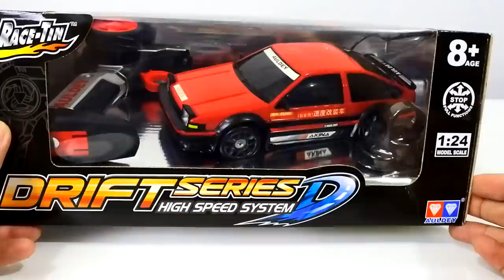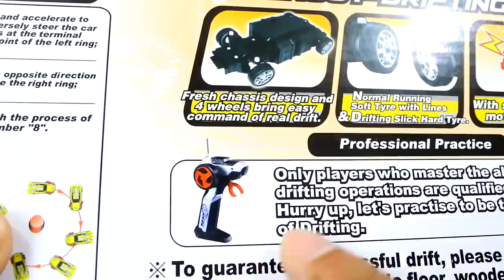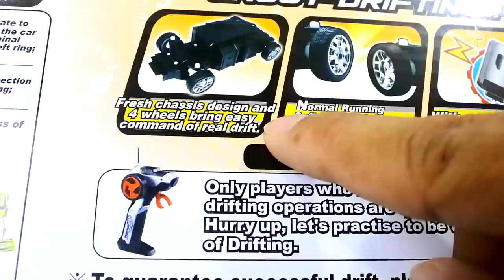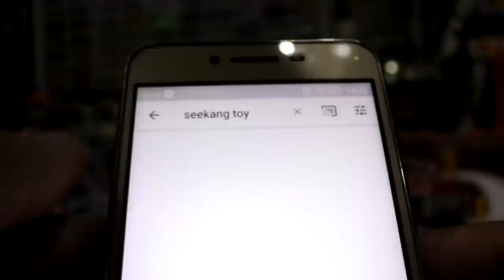รถแข่งตราเพชรดริฟท์ Series D ขนาด1/24 (Red Akina) /Seekang toy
Auldey RC Drift Series D High Speed System Race Tin Drift RC Car (Red Akina)
ชนิด: รถแข่งบังคุบวิทยุ
วัสดุ: เหล็ก, พลาสติก, ยาง
อัตราส่วน: 1:24
ระบบขับเคลลื่อน: ขับเคลื่อน 4 ล้อ
การควบคุม: เดินหน้า, ถอยหลัง, เลี้ยวซ้าย, เลี้ยวขวา, หยุด
ความเร็ว: ประมาณ 9 กิโลเมตรต่อชั่วโมง
ความถี่: 27MHz, 40MHz.
ระยะการควบคุม: ประมาณ 15 เมตร​​​​​​​​​​​​​​
แบตเตอร์รี่: 4xAA alkaline batteries สำหรับตัวรถ 2xAA alkaline batteries สำหรับรีโมทคอนโทรล
ขนาดและน้ำหนัก ขนาดรวมบรรจุภัณฑ์: 18x18x6 เซนติเมตร
ขนาดสินค้า: 10 x 6 x 4 เซนติเมตร
น้ำหนักสินค้ารวมบรรจุภัณฑ์: 0.5 กิโลกรัม
น้ำหนักสินค้า: 0.4 กิโลกรัม
สิ่งที่มีมาในบรรจุภัณฑ์ สิ่งที่มีมาในบรรจุภัณฑ์: 1 x รถแข่งบังคับวิทยุ, 1 x คู่มือการใช้งาน, 1 x รีโมทคอนโทรล